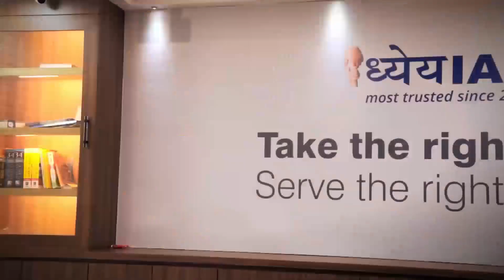खुशखबरी 👏: Annual Exam में 2nd Year वालों को मिला है अच्छा नंबर।। 1st Year की स्थिति सामान्य।।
with Abhinav dwivedi

Allahabad University#abhinav dwivedi
Allahabad University

In this video we have covered a very important news and update related to Allahabad University Entrance Exam 2023,We have covered update related to Allahabad University Admission 2023,this video has many topics like syllabus of Entrance Exam, pattern of Entrance Exam,news related Admission, Application Date and more and also this vdo is a doubt clear doubt clear video for students.

In this video we have covered a very important news and update related